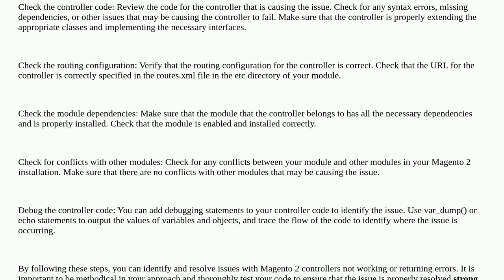Troubleshoot issue with controller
A special thanks goes out to the community

  php debug magento2 debugging controllers